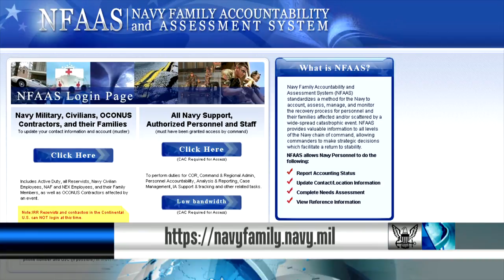Sailors with Exceptional Family Members Should Update Enrollment Status